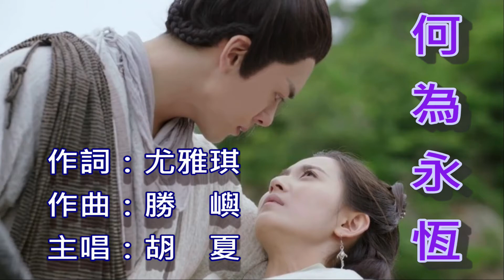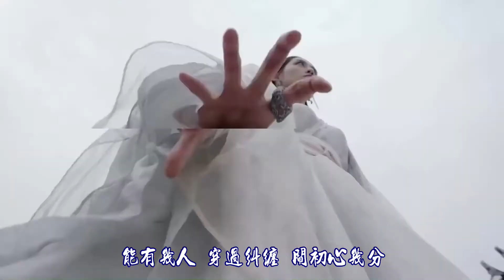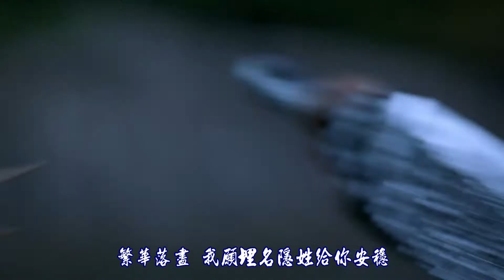🎵何為永恆 胡夏 主唱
《倚天屠龍記》片尾曲
就別追問 因果落地生根
人世浮塵 生死總有常倫
心存寬仁 傷與痛一笑泯
只怕殘忍 多情傷癡情人

能有幾人 穿過糾纏留初心幾分
能有幾人 躲得過緣劫終被情困

何為永恆 何畏俗世紛爭
人間暖冷 亂了浮華半生
繁花落盡 我願埋名隱姓給你安穩
只此一吻 我無忌無怨無嗔

舊傷新痕 往事化成一瞬
情仇愛恨 恩與怨一杯盛
手中刀刃 斬不斷是緣分
你便是我 命運安排的人